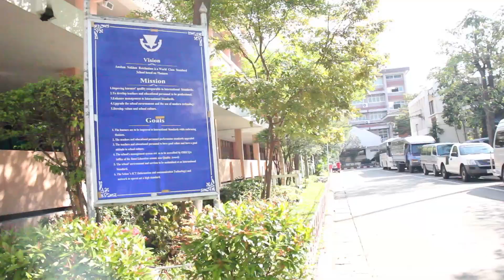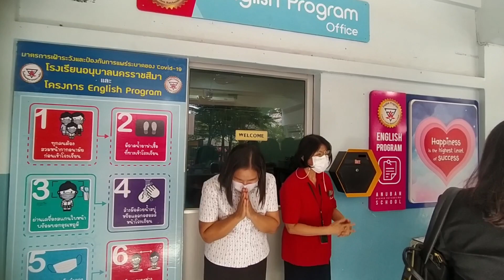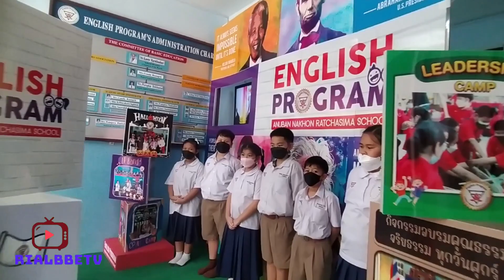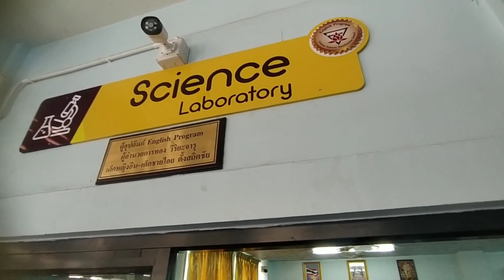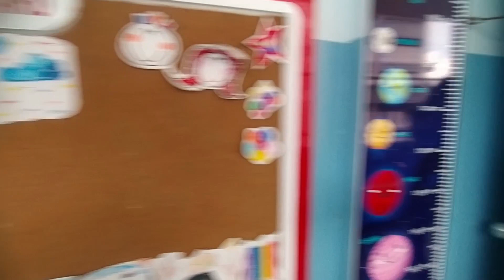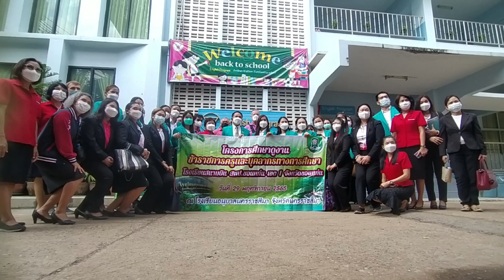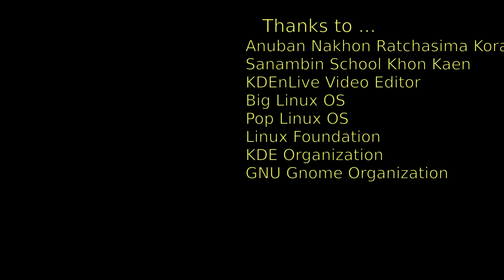Around the World - Visit to Anuban Nakhon Ratchasima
A tour to another School in Northeast Thailand, the Isan Region. We are heading down south of the Isan Region. Together with my fellow teachers from Sanambin School Khon Kaen. We visited the Anuban Nakhon Ratchasima in Korat Thailand. Here's our travel and experience to this exciting tour.

---Gadgets---
1. Camera
2. Microphone
3. Tripod / Stand
      3-Axis Handheld Gimbal Model H4
4. Laptop
     HP hp15 AMD A6 5200 4x 2.00 GHZ / 12 gb RAM
         Multiple Boot Operating System: Big Linux OS, Ubuntu Studio OS, Endeavour OS (KDE Plasma & Xfce) and MX Linux OS
     Lenovo Idealpad 3 (15" display) Intel i5 8x 8 GHZ / 12 gb RAM
         Dual Boot Operating System: Pop OS / Ubuntu Linux & Windows 10

FREE AND OPEN SOURCE SOFTWARE THAT I USE:
🌐 Brave Browser -

mirror.kku.ac.th/ubuntu-releases/

mirror.kku.ac.th/manjaro/

mirror.kku.ac.th/linuxmint/